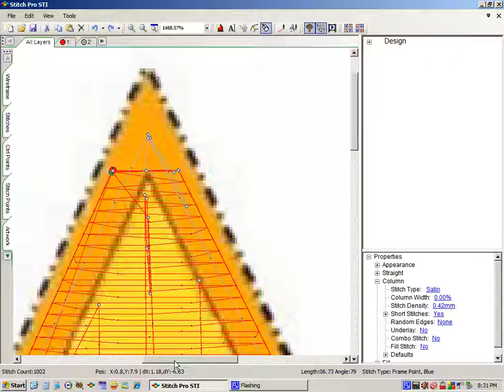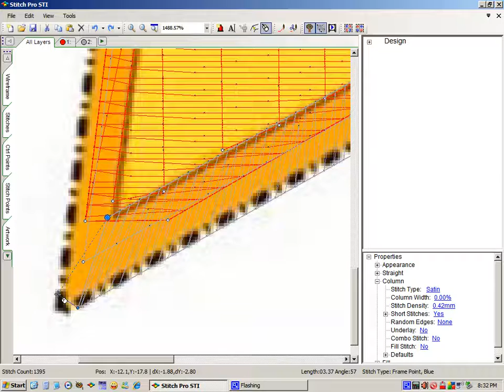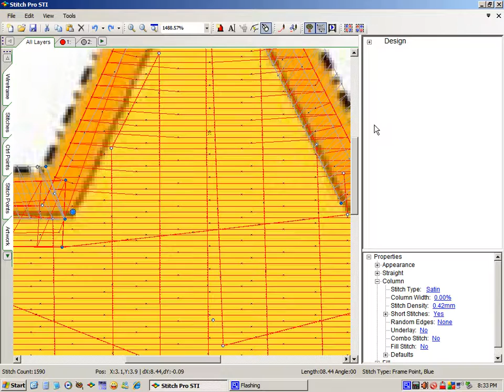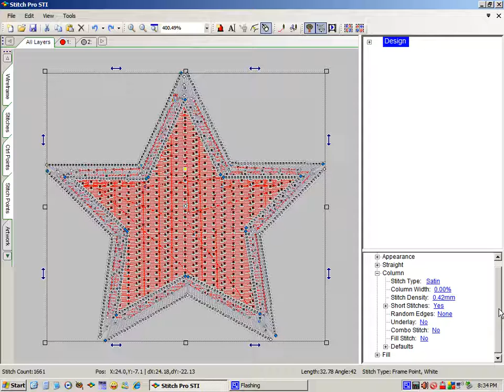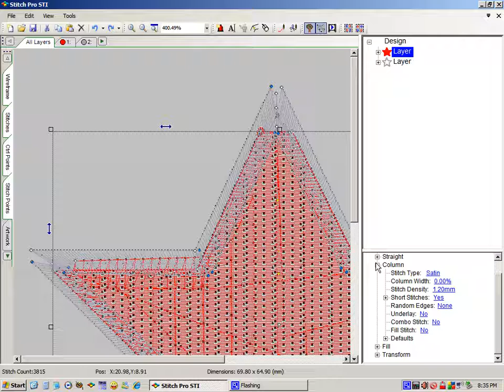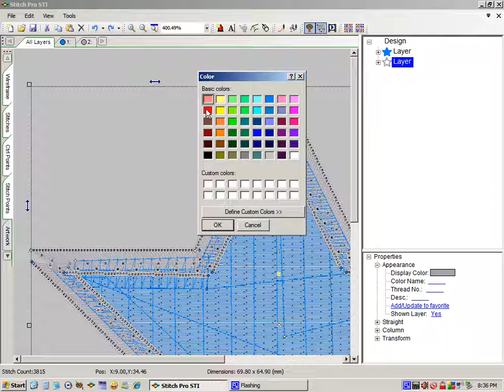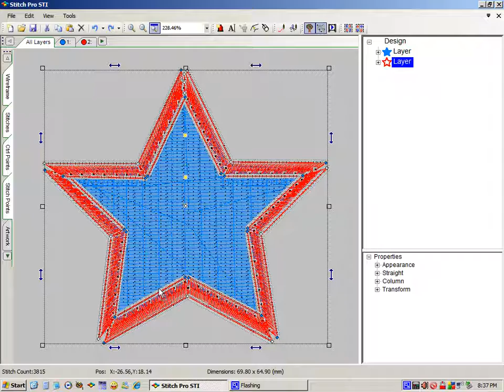Digitizing A 5 Point 2 Color Star, Pt. 2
Digitizing a 2 color star using the data Stitch Stitch Pro software. The video covers functions of the Data Stitch software and basic digitizing techniques found in Tutorial 2 -- Digitizing a Simple Design - page 15 of the user manual.